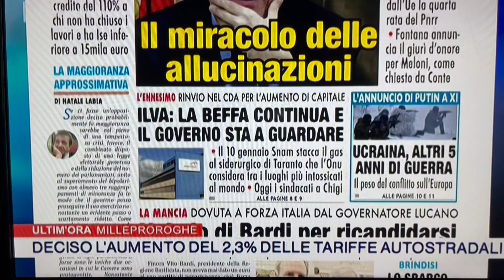Superbonus, miracolo delle allucinazioni. Ilva: la beffa continua, il Governo sta a guardare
Sulla nostra prima pagina di oggi, nella rassegna stampa di RaiNews24 condotta da Pierfrancesco Pensosi